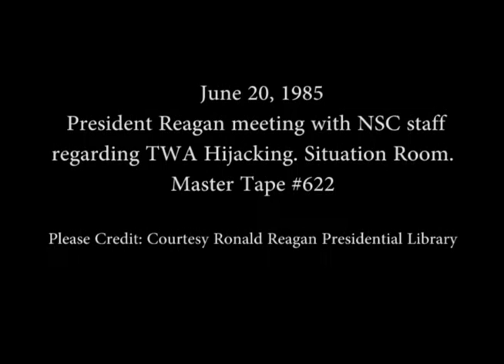President Reagan's meeting with the NSC regarding the TWA Hijacking on June 20, 1985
Full Title: President Reagan's meeting with the National Security Council (NSC) regarding the Trans World Airlines (TWA) Hijacking in the Situation Room on June 20, 1985

Transcript: N/A

Production Date: 6/20/1985

Access Restriction(s):Unrestricted
Use Restriction(s):Unrestricted